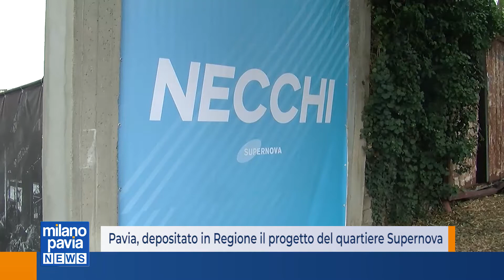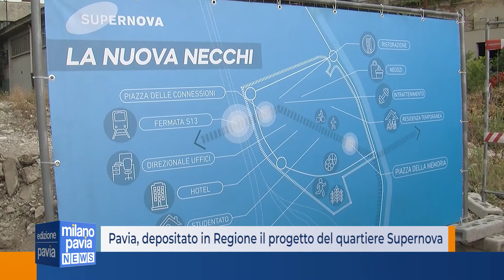Pavia, depositato in Regione il progetto del quartiere Supernova: ecco come cambierà la ex Necchi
E' stato presentato ufficialmente in Regione il progetto del nuovo quartiere Supernova, che nascerà all'interno dell'area ex Necchi di Pavia. Il cantiere in quella che è una delle più grandi aree dismesse della città è partito nel giugno scorso: dopo l'abbattimento dei vecchi capannoni industriali verrà ultimata la bonifica del sottosuolo, mentre le prime opere infrastrutturali e la costruzione dei nuovi edifici partiranno entro la fine del 2023. Con la presentazione del progetto in Regione si apre ora la fase delle osservazioni, che potranno venire depositate in Comune entro il 13 ottobre.

All'interno dell'area, oltre 53 mila metri quadrati, verranno realizzati spazi residenziali e commerciali: oltre ad appartamenti, quindi, anche bar, ristoranti e uffici, inseriti in un contesto che prevede giardini, spazi verdi, percorsi ciclopedonali e piazze. All'interno del quartiere Supernova, fa sapere la società che si occupa del progetto, non si potrà circolare in auto, motivo per cui verranno realizzati diversi parcheggi che permetteranno di raggiungere anche la nuova fermata della S13. In tutto, la disponibilità dovrebbe essere di quasi un migliaio di posti. Nell'area sorgerà anche un nuovo centro commerciale da circa 3mila metri quadrati riservato ai generi alimentari.

Nella scheda di presentazione del progetto si parla di un "mix funzionale" con "connessioni sia a livello metropolitano che a livello locale, qualità ambientale, recupero della memoria dei luoghi, attenzione all’uso delle risorse, impegno verso i temi dell’adattamento ai cambiamenti climatici, ricucitura con il Naviglio e il contesto circostante. Siamo arrivati a metà strada" prosegue la scheda: "i rifiuti sono stati smaltiti, la bonifica è iniziata, l’ascolto e il coinvolgimento degli enti e del territorio è in atto, il progetto si sta concretizzando". Come detto, associazioni e singoli cittadini hanno tempo fino al 13 ottobre per presentare le proprie osservazioni. La conferenza di valutazione è fissata invece per il 19 ottobre.